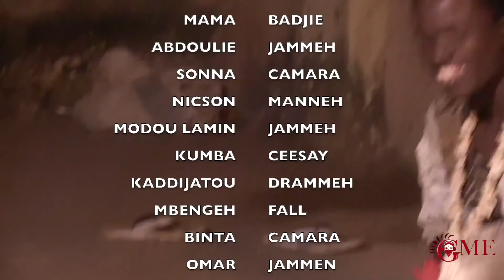MAMA GAMBIA - The Latest Gambian Drama Series (Episode-6)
DRAMA
The narrative tells a story of a woman
 call mama Gambia, whose husband travelled to europe, leaving two wives with an elderly son call Abdoulie.

  Mama's husband travelled to europe and he never returned home for years(Gambia🇬🇲) this resulted to Mama playing around with small boys(child abused for self satisfaction) including her Co_wive's Son(Abdoulie).

  Mama became so stressful 💔. it also includes comedy as two village boys from the village costeh and posteh as gate men who will later reveal the story surrounding Mama... Let's watch to the end!

Story by  YOUNG STARS MOVIE PRODUCTION.
ASSISTANT DIRECTOR MUTARR SOWE
PRODUCTION MANAGER; ADAMA MINTEH.
ASST.PM; KADDY BADJIE
LIGHT; LAMIN B BARRA.
PRODUCTION ASSISTANT; ABDOULIE JAMMEH.
FILMED & EDITED BY; DJ PICTURES
Copyright; GAM MUSIC & ENTERTAINMENT.
CAST
MAMA BADJIE
ABDOULIE JAMMEH
SOHNA CAMARA
NICSON MANNEH
NDEY AMIE CHAM
NYIMA SAMBOU
KUMBA CEESAY
MUTARR SOWE
DAWDA NGUM...